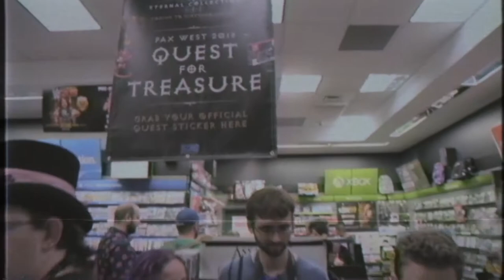Diablo Scavenger Hunt @ PAX West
Our crew of video students took on the challenge and completed the Diablo Scavenger Hunt at PAX West! Let's just hope they ran into some loot goblins along the way...

Credits:

Song: Sunrise Over Los Angeles - Synthwave from TeknoAXE
Editing, direction: Joseph Yi
Support: Erik Ly, Maddy, Ryan Brogan
Adviser:  Peter Pham